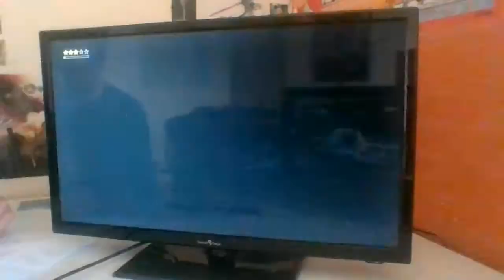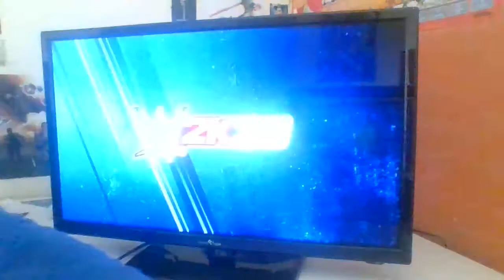4 de final saison 2 episode 1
yo les, pote on reprend les tournage en septembre  chaine de Baptous Matrix  on un festival du parc WoonSpace minecraft bientot les  dispo en vidéo    bon visionnage  les pote bientot la saison 3